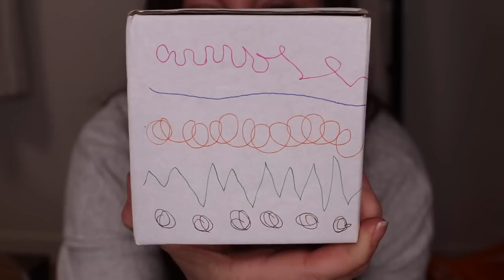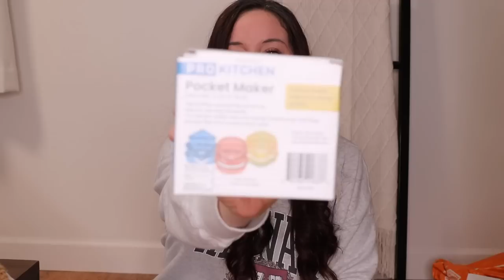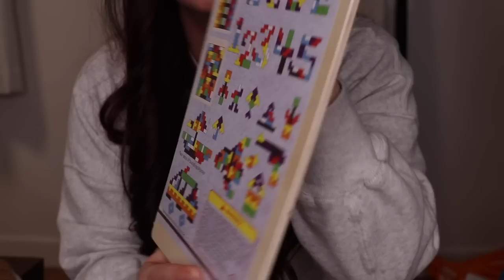MY FIRST (super random) TEMU HAUL inspired by thecheapchick.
Women's Cartoon Cute Cow House Slippers $12.99💰

Harajuku Kawaii Vintage Sweater $22.99💰

Synthetic Fish Teeth Tooth Fishtail Wig Braid Headband Band Braids Hairband $0.79💰

Trendy Flap Square Bag $15.49💰

12colors Notepad Color Gel Pens $5.99💰

1pc Cute Teddy Bear Ice Cube Making Mold $4.49💰

Bodycon Glitter Cami Dress $8.49💰

3pcs Sandwich Molds, Sandwich Cutter And Sealer $7.99💰

1pcs Hair Scalp Massager Shampoo Brush $2.99💰

Cute Heart Pattern Comfortable Pajamas Set $13.49💰

1pc, 2 In 1 Long Handle Soup Spoon With Filter Strainer $0.79💰

1pc Cute Mug, Bear Coffee Mug $6.49💰

3d Silicone Facial Cleansing Brush $1.49💰

Guided Reading Highlights Children Highlighter Reading Tools $4.49💰

Women's Breathable Flying Woven Casual Shoes $17.49💰

Heatless Curling Rod Headband For Long Hair Rollers For Women $2.89💰

Blue Light Blocking Glasses $2.09💰